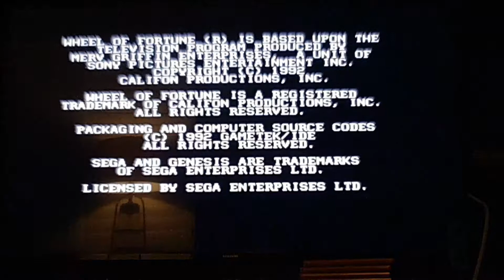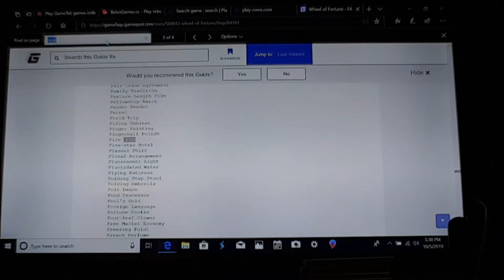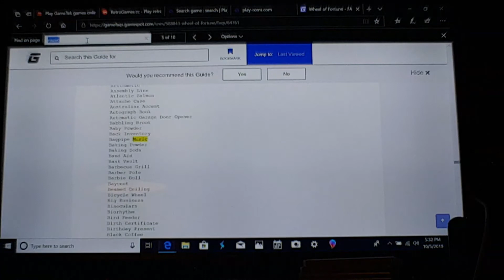I play Wheel of Fortune for the Sega Genesis with dad